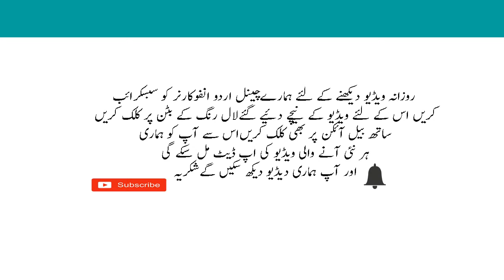5 Fruits For Headache And Pain In Urdu Sar Mein Bahut Dard Ke Ilaj Ke Lye Phal Aur Juice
In this video i am going to tell you about 5 Fruits For Headache And Pain In Urdu Sar Mein Bahut Dard Ke Ilaj Ke Lye Phal Aur Juice.